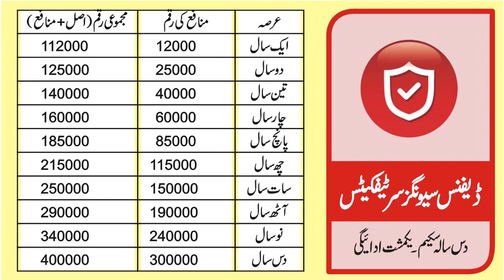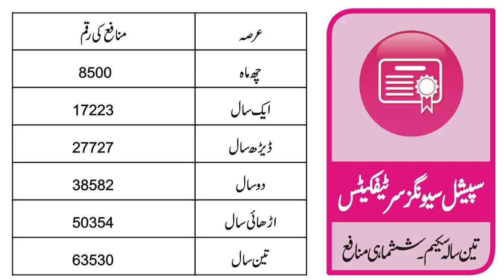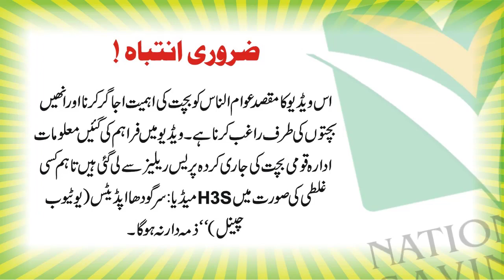National Savings Latest Profit Rates 10 April 2023 | Profit Rates of National Savings April 2023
If you want to watch detailed video on National Savings Profit Rates 10 April 2023 | Qoumi Bachat Bank Profit Rates 10 April 2023 | National Savings Pakistan please click on the given link:-

Todays video is on title "National Savings Latest Profit Rates 10 April 2023 | Profit Rates of National Savings April 2023"

Central Directorate of National Savings Islamabad has increased the profit rates on National Savings Schemes with effect from 10 April 2023. According to the press release, profit on National Savings Schemes has been raised upto 200 to 260 basis points. These new National Savings Latest Profit Rates will be applicable from April 10, 2023 on all National Savings Schemes. National Savings Pakistan Schemes can be classified under the following heads:-
1. defense saving certificates
2. behbood saving certificates or bahbood savings certificates
3. special savings certificate or special saving certificate
4. regular income certificates or national saving regular income certificate
5. short term saving certificate or short term saving scheme or short term savings account or short term savings plan
6. pensioners benefit or pension benefit account profit rate or national saving pensioner benefit account or pensioner benefit account profit rates 2023
7. special saving account or special saving account profit rates
8. shohda family welfare account
9. mahana amdani account pakistan or mahana munafa account pakistan
10. savings account pakistan or saving account profit  or saving account profit rates in pakistan

National Savings Pakistan has also launched some Islamic Savings Schemes under the umbrella of Rifa National Savings. Some of these schemes are given here below:-
1. sarwa islamic savings account (sisa) or islamic savings account
2. sarwa islamic term account (sita)

According to the notification issued by Ministry of Finance, Government of Pakistan, profit of Defense Savings Certificates has been increased from 13% to 15%. While profit of Behbood Savings Certificates (BSC) has also been increased from 13.92% to 16.56%. Now purchasers of Behbood Savings Certificates will get Rs. 1380/- on investment of Rs. 1 lac. Meanwhile Profit of Special Savings Certificates and Special Savings Account has been increased from 13% to 17% and profit of Regular Income Certificates (RIC) has been raised from 12.36% to 12.84%. Now purchaser of RIC will be able to get Rs. 1070/- monthly on the investment of Rs. 1 lac. Few search terms of National Savings are given herein:-
1. national savings pakistan
2. national savings profit rates 2023
3. national savings latest profit rates
4. national savings profit rates april 2023
5. national savings profit rates 10 april 2023
6. national savings latest news
7. national savings profit rates
8. national savings updates
9. national savings pakistan latest news
10. national savings profit

Profit Rates on Short Term Savings Certificates (STSCs) has also increased from 16 % to 19% in all three maturities i-e 3 months, 6 months and 1 year. Profit rates has also been increased in Pensioners Benefit Account and Shohda Family Welfare Account (SFWA) from 13.92% to 16.56%. Profit rate of Savings Account has been raised from 14.50% to 18.50%. Some queries about National Savings are also given here:
1. qaumi bachat bank monthly profit 2023
2. qaumi bachat bank profit april 2023
3. qaumi bachat bank profit 10 april 2023
4. qaumi bachat bank latest profit rates 2023
5. qaumi bachat bank profit rate
6. qaumi bachat bank pakistan
7. qaumi bachat profit rates
8. qomi bachat bank
9. pakistan qaumi bachat bank monthly profit
10. قومی بچت ، قومی بچت بینک , قومی بچت اسکیم 2023، قومی بچت منافع 2023 , قومی بچت 2023 , مرکز قومی بچت ، قومی بچت اسکیم

News are also there that National Savings is also going to launch its Sharia Compliant Islamic Savings Schemes in near future. These schemes, no doubt, will increase the importance and significance of Pakistan National Savings. Some google search terms about National Savings:
1. new profit rates of national savings
2. profit rates of national savings
3. national savings pakistan profit rates
4. profit on national saving certificates
5. profit rates of national saving centre
6. NSC Profit Rates 10 April 2023
7. what is national savings certificate